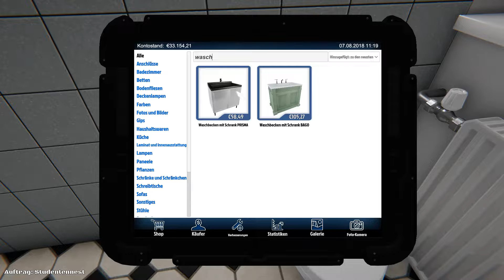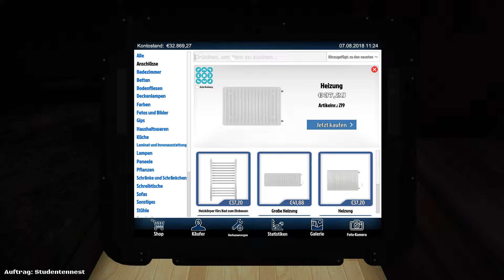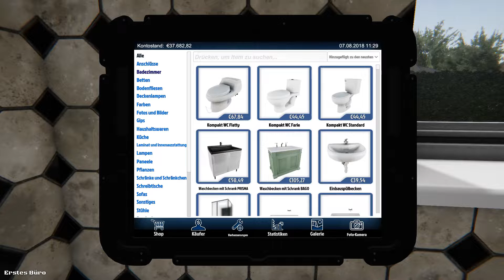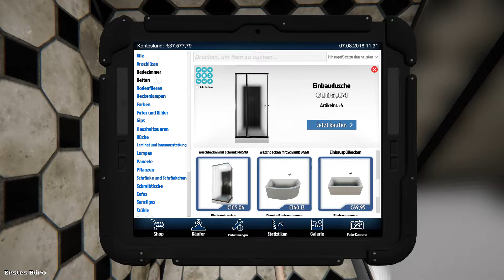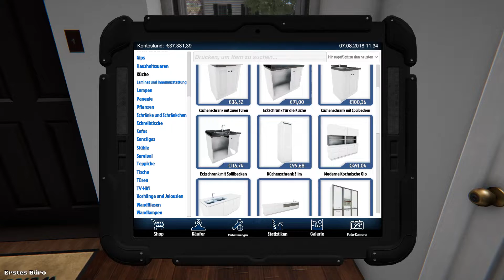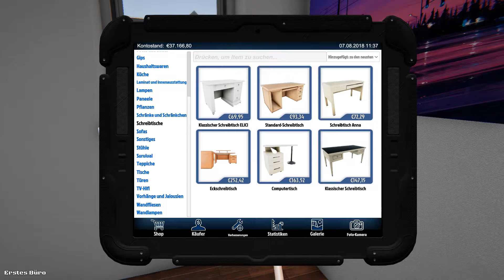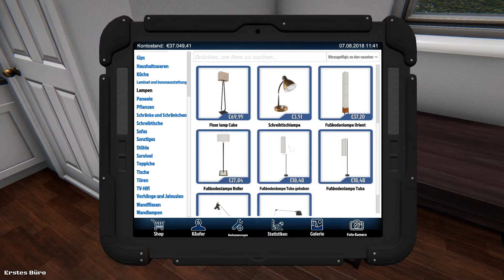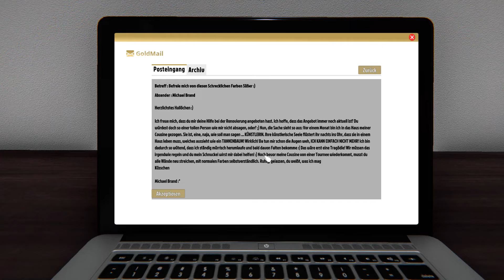Und zum Ende schwarze Wände - #05 HOUSE FLIPPER [german]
Die Künstlerin des Bildes an meinem Schreibtisch heißt Alena Aenami.